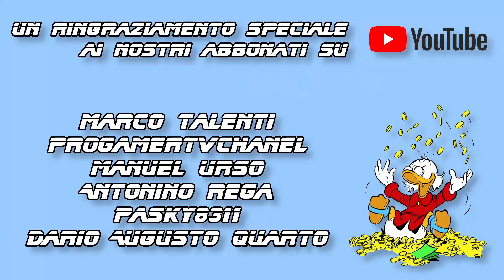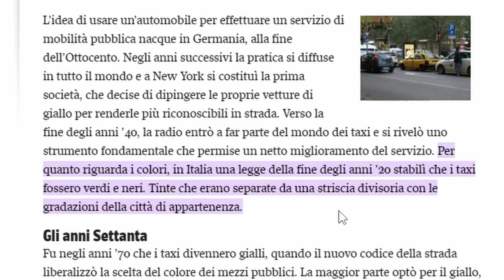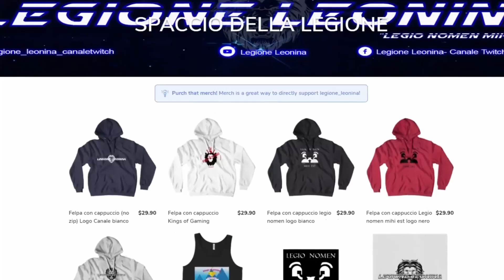INAZUMA ELEVEN ⚡ COMMENTI BRUTTI ep. #17⚽ "IL CALCIO DEGLI OTAKU" (by Sgamu)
In questo nuovo episodio la Raimon, dopo aver battuto i cyborg, affronta un gruppo di...otaku?!

Abbonati a questo canale per accedere ai vantaggi! Potrai vedere i nostri video in anteprima, senza dover aspettare il giorno dell'uscita!

Il microfono economico e funzionale che uso

Il mio PC:

Scheda Madre
Scheda Video
RAM (se vi piace RGB